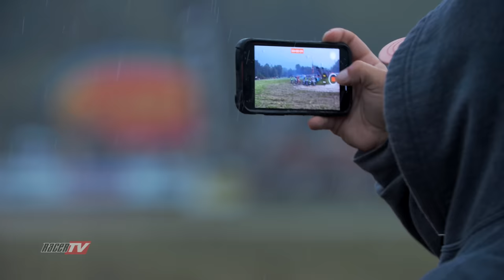Between the Arrows: 2023 Rocky Mountain ATV/MC Mountaineer GNCC Motorcycles